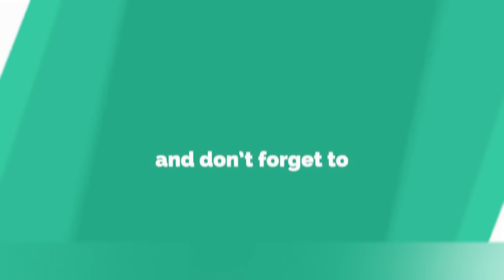Dealing with Breakdowns Dr Kelkar Sexologist Psychiatrist Mental Illness Depression Hypnotherapist